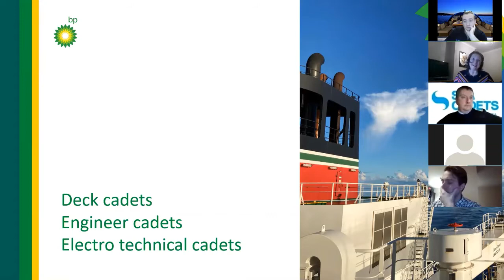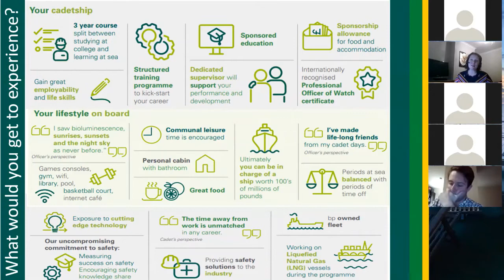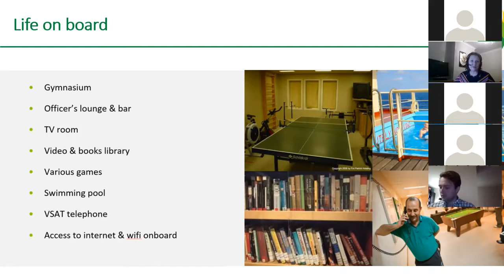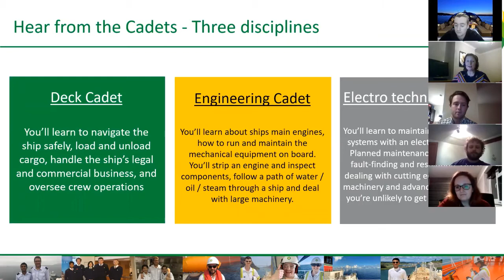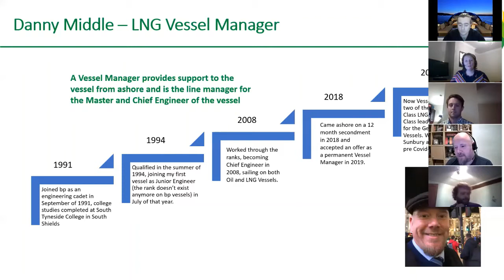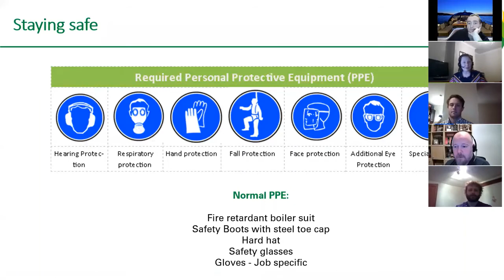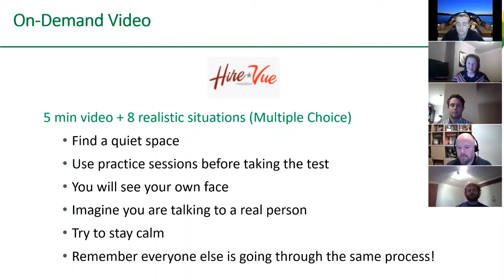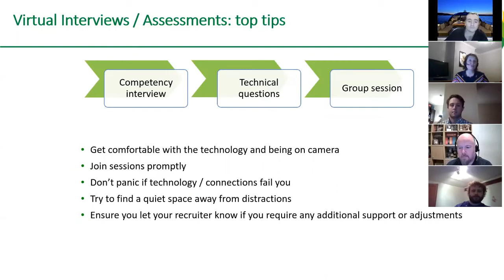Careers Awareness Webinar - BP Cadet Programme Discovery